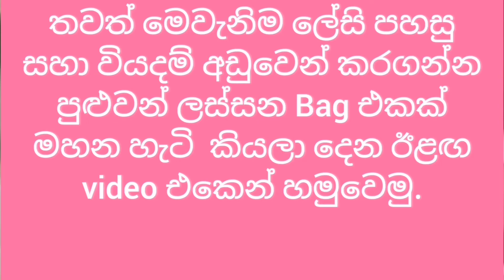How to Sew a Bag | DIY FOLDABLE SHOPPING BAG | Reusable Shopping Bag | බෑග් එකක් මහමු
This video shows you how to make a simple grocery shopping bag.

Make your own re-usable fabric shopping and grocery bags and it folds up so you can always have a bag ready to go in your purse or backpack.

These bags make great sewing gifts for all occasions!

Materials :

40cm (15.8") × 89cm (35") - 1 piece

Rubber Band

දිග     -  89cm (අඟල් 35)
පළල - 40cm   (අඟල් 15.8)

I am trying to post 1,2, or 3 new videos a week. If you want to joint with me,

Video editing and background music - you cut mobile app